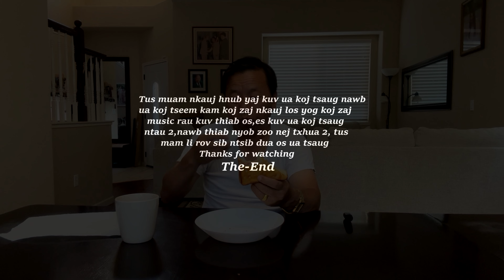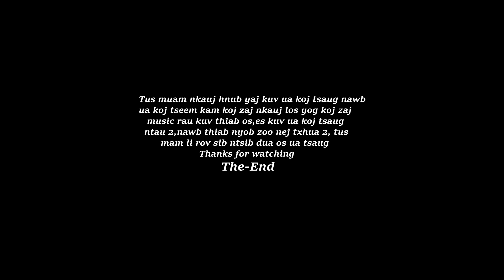Sawv ntxov tsees noj nplem thiab haus this thiab ntxuav tsheb 09/17/2023